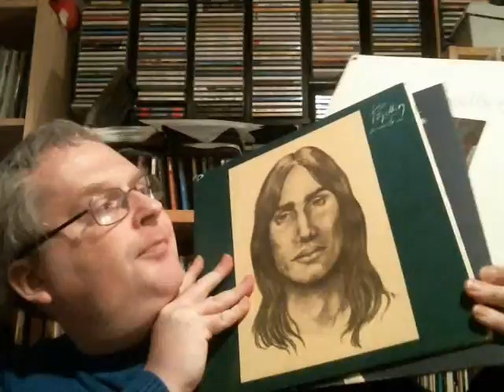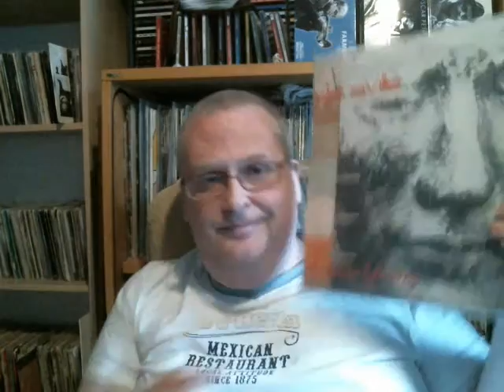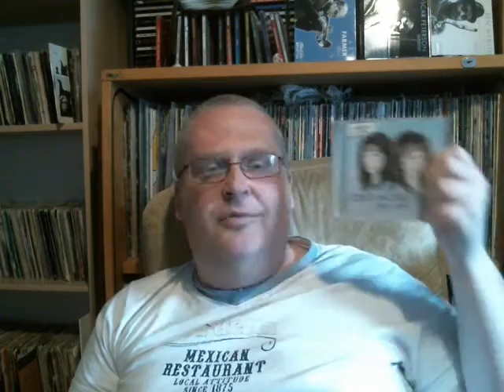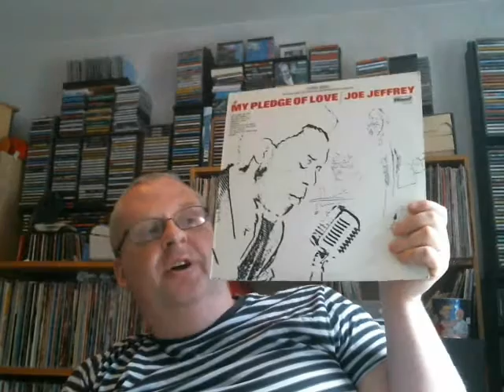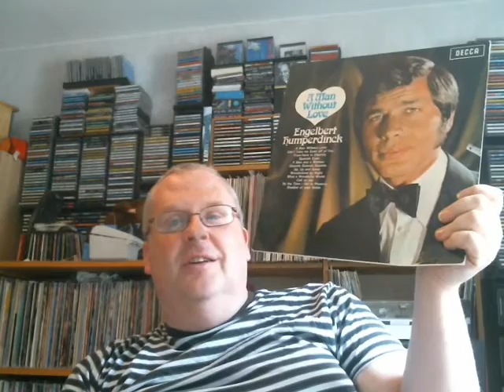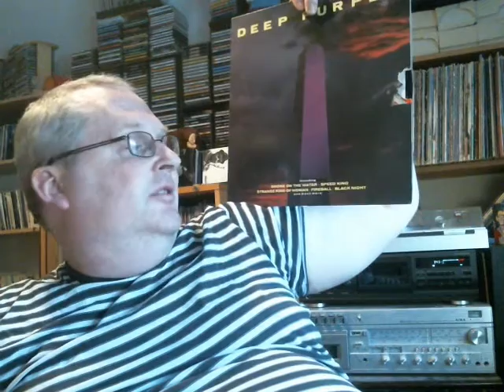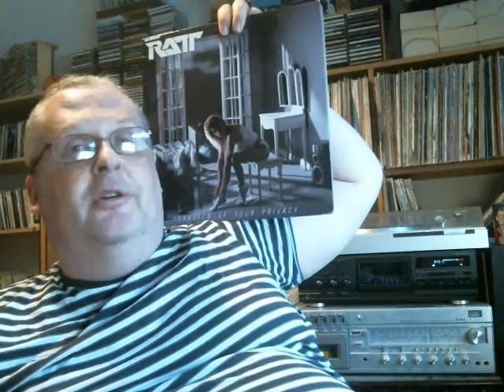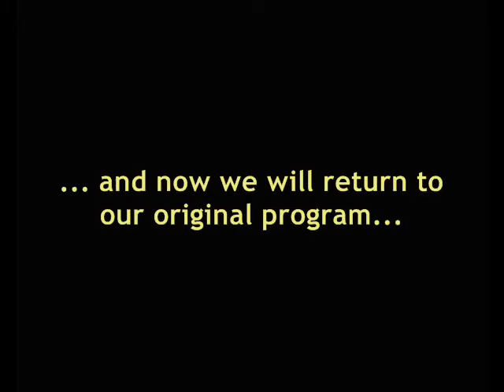Q & A responses III - Final answers of your questions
The third and final part of my Q & A takes up subjects such as physical vs digital formats, have VC influed me to any purchases, which cities would i go to for record digging and my favourites in hardrock/heavy metal! Links to songs are below! Enjoy!